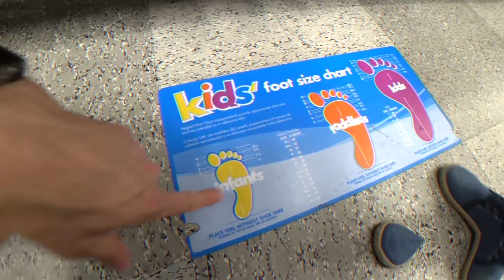BASQUETE COM OS PRIMOS NA LOJA DE TÊNIS DOS ESTADOS UNIDOS - Familia Brancoala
O Marcos jogou basquete com os primos em uma loja de tênis de Orlando e mostramos nossa rotina em familia no video de hoje. STYLE! 🇺🇸😜